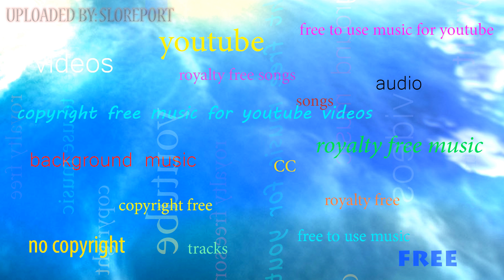Don't Turn Back - Silent Partner ▴ Royalty Free▴🎵